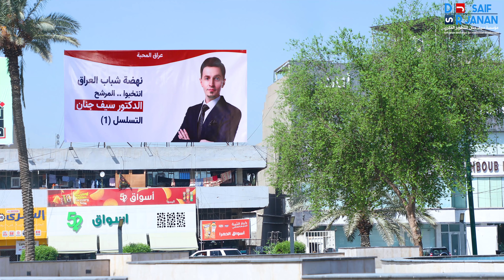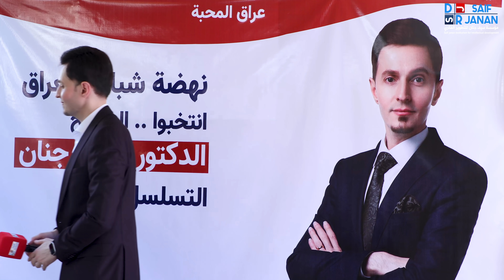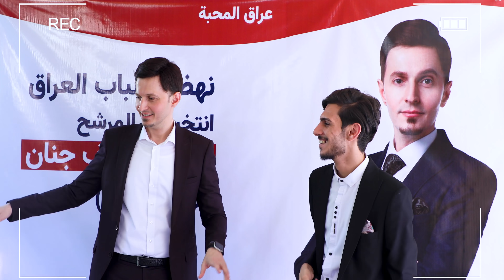ازمة ثقة.. فوز دكتور سيف جنان بالانتخابات.. شنو صار؟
ليصلك كل فديو فور النشر

 @Dr.Saif Janan

اعداد وتقديم الدكتور والمحاضر الدولي
‎د.سيف جنان

تصوير
ازاد ابداع

مونتاج
احمد غازي
‎انتاج 2021
‎مؤسسة سيف جنان للتطوير الفكري

‎☎️العلاقات العامة والاعلان الاتصال على الرقم
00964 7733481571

‎🎗استمارة الاشتراك بفريق التطوعي لمؤسسة سيف جنان للتطوير الفكري

📌 روابط مواقع التواصل الاجتماعي الرسمية للدكتور سيف جنان

‎📌تابع حسابات منتجات الكرمة الطبيعية🍀